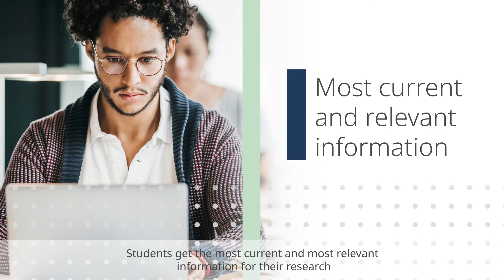Academic Search Ultimate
Academic Search Ultimate is the world’s largest multidisciplinary full-text database. In this video, you’ll learn what sets Academic Search Ultimate apart from other research databases including its breath of leading journals, depth of subject coverage, international journal content and relevant videos from the Associated Press.